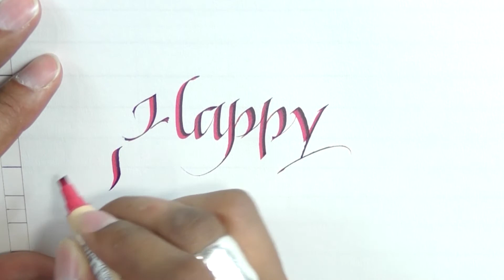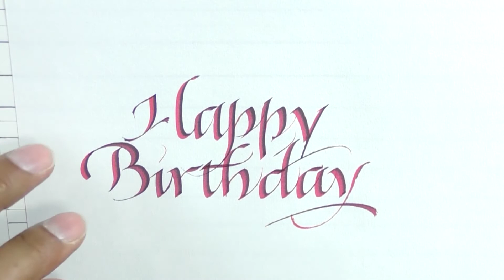[Calligraphy] Happy Birthday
Learn how to write beautiful letters with Mr. Paul Antonio, a professional, UK based calligrapher!